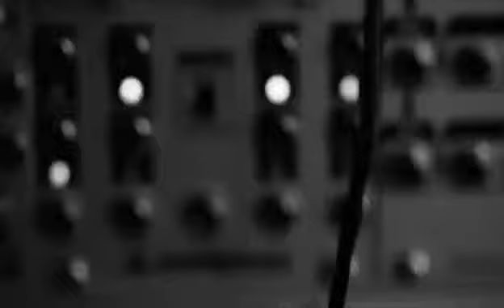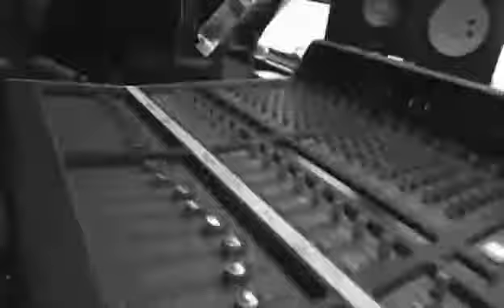Depeche Mode Should Be Higher promo)